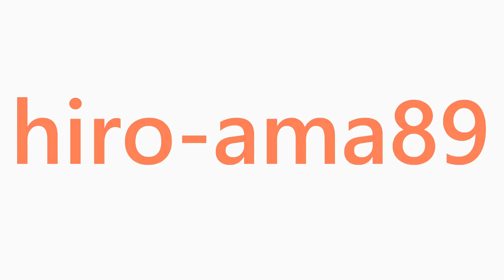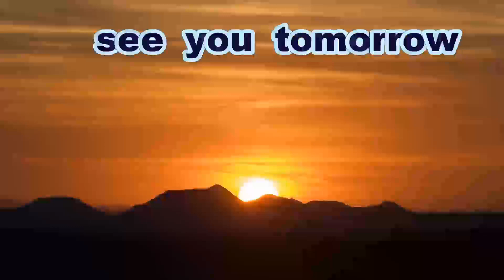《中学軟式・スターズ大会》【ヒット＆】 昼田陸斗 中堅手（東朋ライオンズ）【好守】《第29回スターズ大会・第１回井上晴哉大会》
主催者に撮影許可をいただいています
試合進行の妨げになりますので
一般の方は真似しないでください